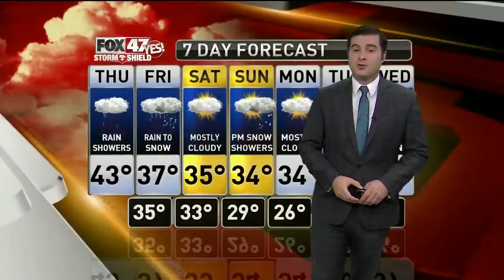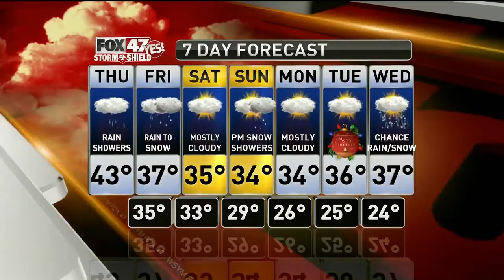Jim's Forecast 12/20